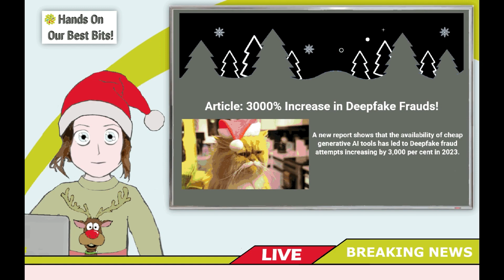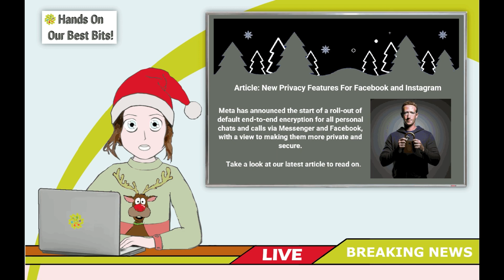Hand On Our Best Bits - Issue 32 - December 2023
Issue 32 - December edition of the "Hands On Our Best Bits" newsletter.

1. Article: 𝟯𝟬𝟬𝟬% 𝗜𝗻𝗰𝗿𝗲𝗮𝘀𝗲 𝗶𝗻 𝗗𝗲𝗲𝗽𝗳𝗮𝗸𝗲 𝗙𝗿𝗮𝘂𝗱𝘀!

2. Tech Tip: 𝗦𝗶𝗹𝗲𝗻𝗰𝗲 𝗗𝗶𝘀𝘁𝗿𝗮𝗰𝘁𝗶𝗻𝗴 𝗪𝗲𝗯𝘀𝗶𝘁𝗲 𝗡𝗼𝘁𝗶𝗳𝗶𝗰𝗮𝘁𝗶𝗼𝗻𝘀

3. Security Alert: 𝗣𝗼𝗹𝗶𝗰𝗲 𝗪𝗮𝗿𝗻𝗶𝗻𝗴𝘀 𝗢𝘃𝗲𝗿 𝗶𝗢𝗦 𝟭𝟳’𝘀 𝗡𝗮𝗺𝗲𝗗𝗿𝗼𝗽

4. Article: New Privacy Features For Facebook and Instagram -

5. Security Alert: 𝗦𝗻𝗮𝗽𝗰𝗵𝗮𝘁 𝗣𝗵𝗼𝘁𝗼 𝗦𝗰𝗮𝗺 𝗧𝗮𝗿𝗴𝗲𝘁𝗶𝗻𝗴 𝗧𝗲𝗲𝗻 𝗕𝗼𝘆𝘀

6. Tech Tip: Using Chrome As A Drag And Drop File Viewer